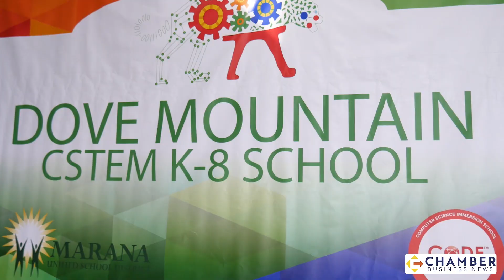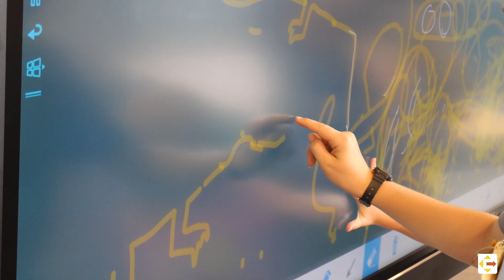Dove Mountain CSTEM K-8 School Offering New Technology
Dove Mountain CSTEM K-8 is bringing 3D printers, virtual reality technology and more to students in Marana when classes begin on August 5. The new school attracted hundreds of residents and community members to its grand opening celebration last week.